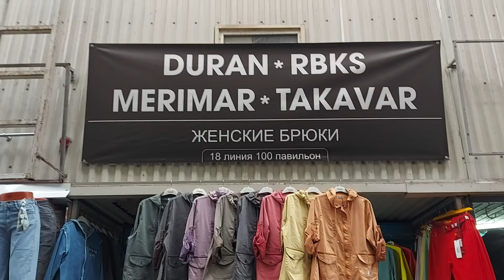РАЙ ДЖИНСОВОЙ ОДЕЖДЫ 💃👍🔉БРЮКИ💃👍КУРТКИ🚶‍♀️💃ПЫЛЬНИКИ